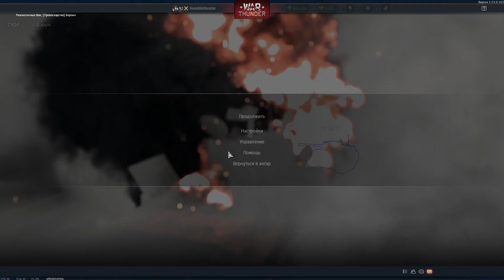ЭТО НЕВЕРОЯТНО! но Он все еще МОЖЕТ! Новый взгляд на JUMBO (M4A3E2) в игре WAR THUNDER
JUMBO (M4A3E2) в игре WAR THUNDER
Главный герой видео M4A3E2 Jumbo. В первом эпизоде бои происходили на карте Карелия. Мы с союзниками сразу решили продавить 2 линию и что из этого получилось вы узнаете в этом видео.
Во втором эпизоде была карта Берлин, захват. Было решено сразу поехать по центру через реку. В этом бою очень много было ЭКШНа, непробитий, фраги, все как всем нравится.
Интересные и моментами смешные моменты в видео в последнем патче игры от улиток (Gaijin) в самое реалистичной игре WAR THUNDER.
War Thunder компьютерная многопользовательская онлайн-игра с элементами симулятора, посвящённая боевой авиации, боевым вертолётам, бронетехнике и флоту довоенного периода, а также Второй мировой войны и послевоенного периода.